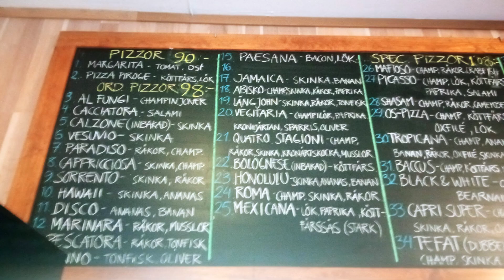Kebabtallrik för avhämtning: 49kr på Pizzeria Skeppet, Linköping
Rekordbillig mättande kebabtallrik för blott 49 kr.